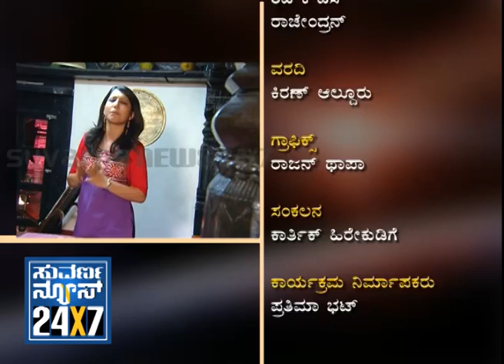MANE KATHE (ಮನೆ ಕಥೆ ) _ House History Seg _ 3 - Suvarna News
- 29 Dec 13 - MANE KATHE (ಮನೆ ಕಥೆ ) _ House History Chikmagalur aldur ,All new program of old house which has got an history of around 100 to 200 years, with the beauty , nature and greenery around the place with a all pleasant peace living style